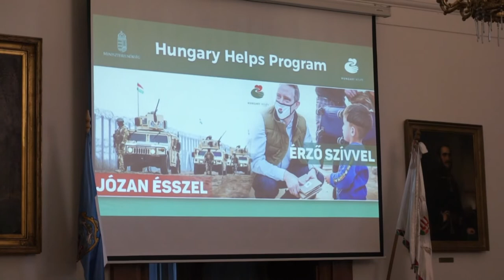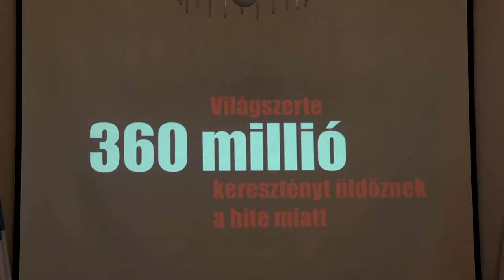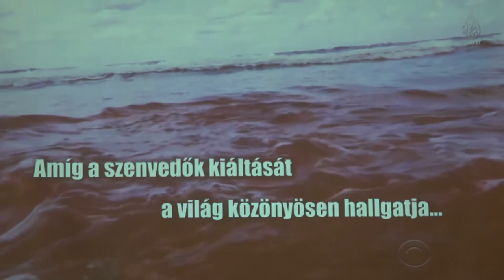Keresztényüldözés napjainkban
Napjainkban is 360 millió keresztényt üldöznek hitük miatt szerte a világon - fogalmazott Azbej Tristan a Miniszterelnökség üldözött keresztények megsegítéséért felelős államtitkára. A Hungary Helps Program révén már mintegy félmillió embernek segítettek a szülőföldjükre visszatérni. Megítélése szerint a problémát helyben kell megoldani és nem a bajba jutottakat kell Európába hozni.